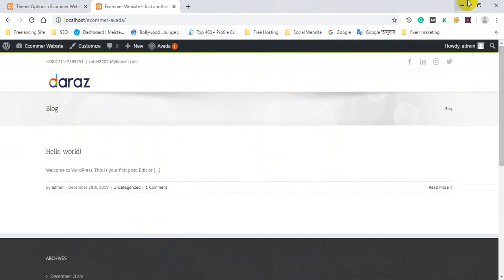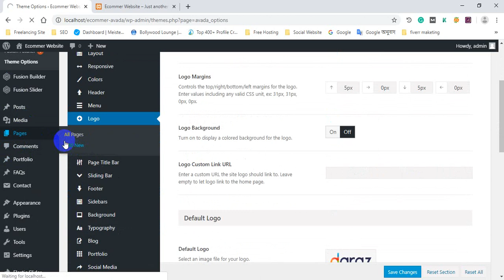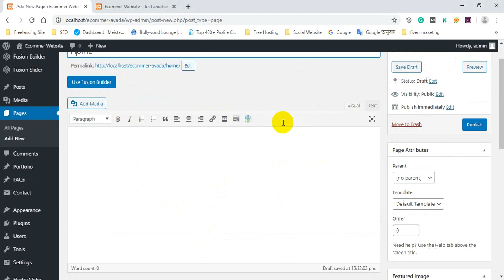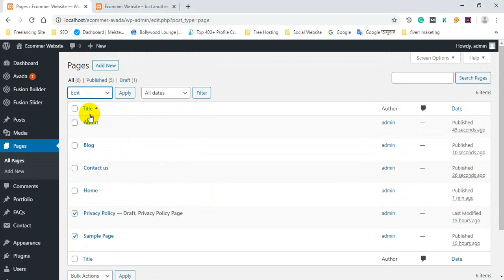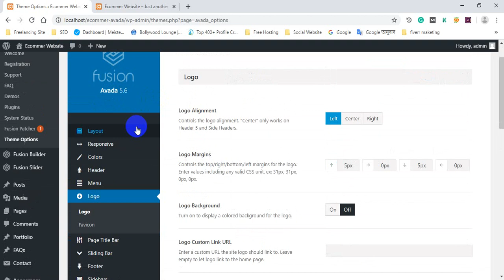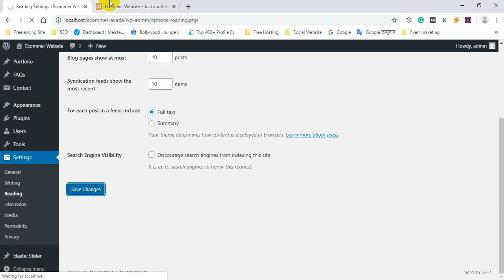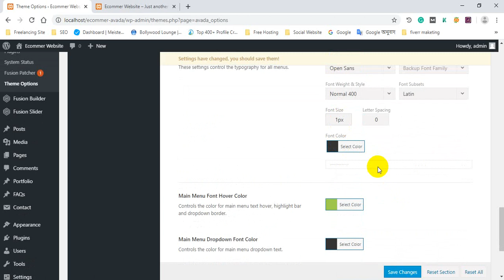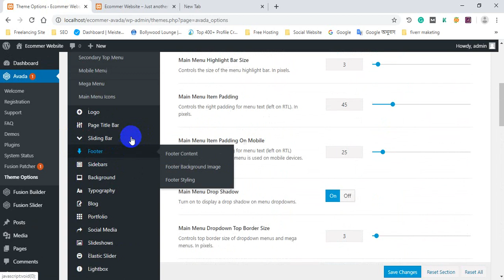WordPress eCommerce website design | Bangle Tutorials | Class 05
এই ভিডিও টিউটোরিয়ালে দেখানো হয়েছে,  কিভাবে ওয়াডপ্রেস ইকমার্স ওয়েবসাইট ডিজাইন করবেন। সব প্রসেস ইনশাল্লাহ খুব ভালোভাবে গুরুত্বের সাথে আলোচনা করেছি। আশাকরি ভিডিওটি দেখলে অনেক উপকার হবে.  আপনি বিভিন্ন প্রকার ফ্রিল্যান্সিং মার্কেটপ্লেস এবং নিজের ব্যক্তিগত এফিলিয়েট এন্ড আদার্স ওয়েবসাইট ই-কমার্স দিয়ে তৈরি করতে পারবেন।